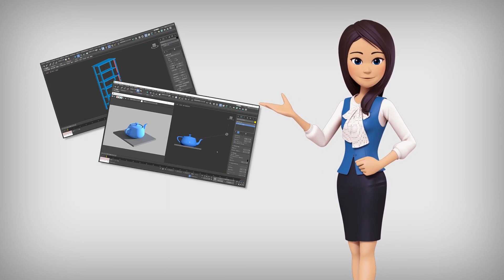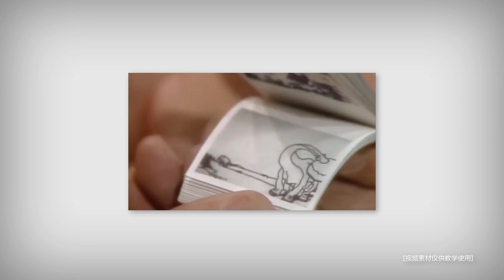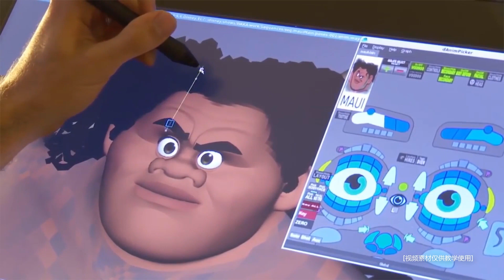5.1 Animation Overvie